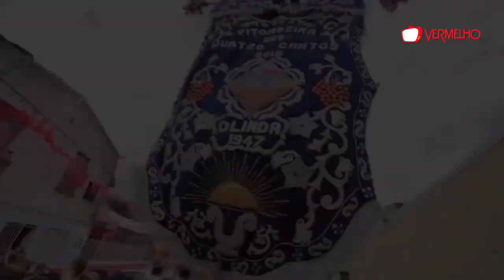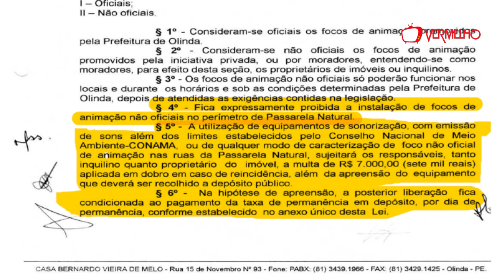Carnaval popular de Olinda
Há 19 anos, uma decisão política da então prefeita Luciana Santos foi responsável por devolver o Carnaval de rua à cidade de Olinda, naquele momento tomado por polos privados e não oficias, que impediam o desfile das agremiações. A Lei do Carnaval veio para ficar. Garante que orquestras e batuques não sejam abafados por som mecânico e que haja espaço para beleza e tradição no sobe-e-desce das ladeiras. Hoje, novos desafios se impõem e é preciso estar sempre alerta, contra retrocessos na folia.